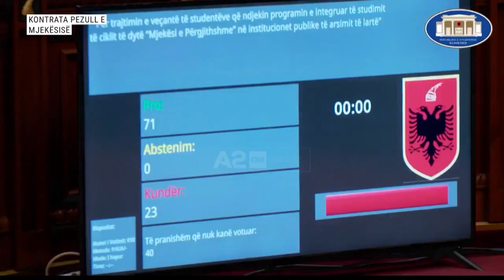Eksodi mjekëve, qeveria vendos ligjin për mjekët e rinj